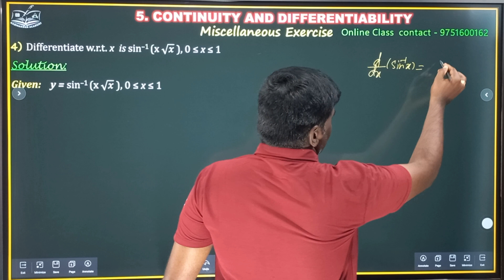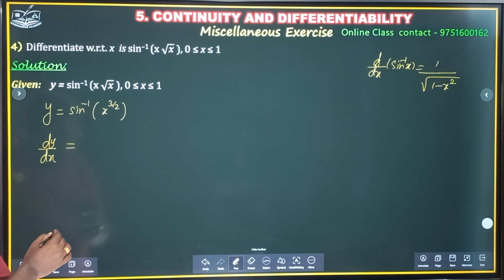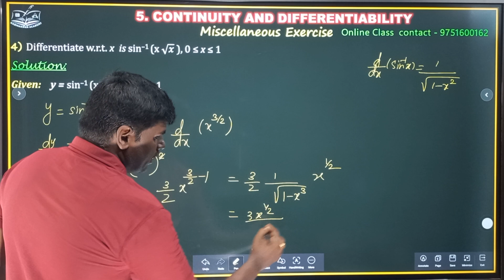Miscellaneous Ex Q.No 4 | Continuity and Differentiation class 12 CBSE | 12 CBSE Maths in Tamil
continuity and differentiability class 12 ncert solutions miscellaneous | Continuity and Differentiation class 12 CBSE Maths in Tamil | Aabinandan Academy | ncert class 12 maths |